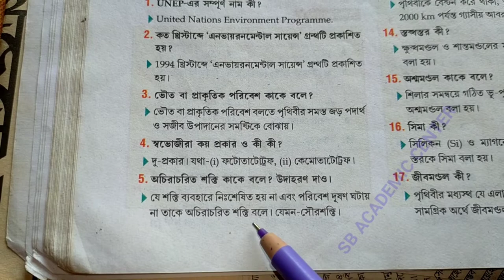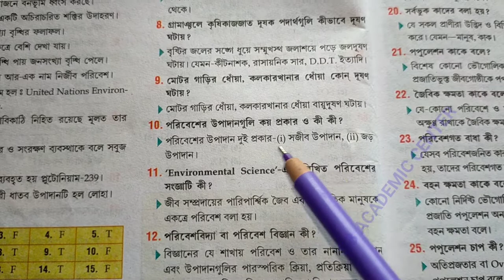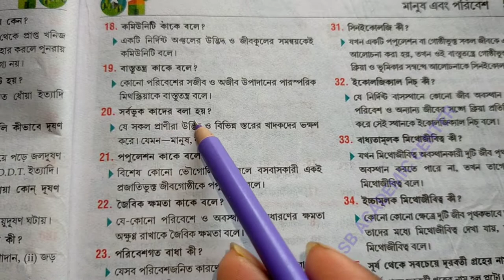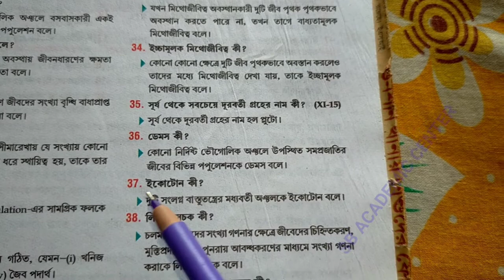Class 11 EVS Suggestion 2022 💥 Class 11 EVS Short Question Answer, Class 11 EVS Suggestion 2023 Mcq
class 11 evs last minute suggestion 2023